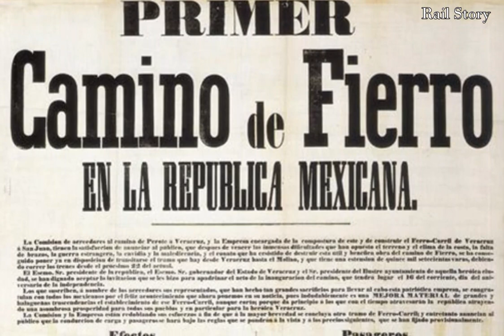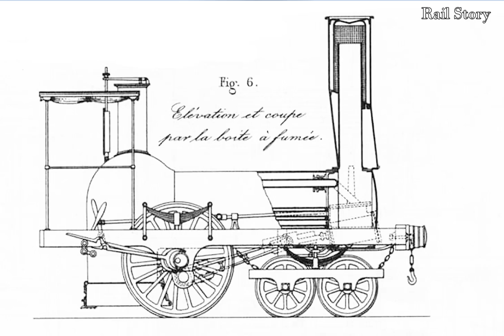La Veracruzana: Mexico's First Locomotive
La Veracruzana was built to an American design, by a Belgium firm, for the first Railway in Mexico in 1839. She was a 4-2-0 locomotive with inside cylinders and half-crank driving axle. Her first driver was from Beglium and La Veracruzana operated the first train on Mexico's first railway on 15 September 1850, twenty years to the day since the first mainline was opened between Liverpool & Manchester.

You can follow Rail Story on Twitter @Railstory